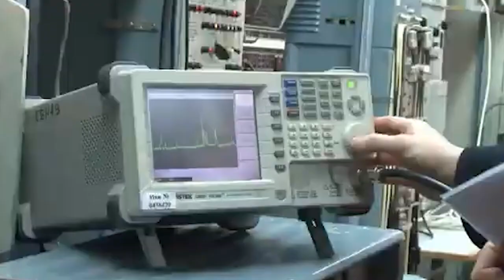Բարձրագույն ուսուցում արտերկրում՝ տեղեկատվական տեխնոլոգիաների և կիբեռանվտանգության ոլորտներում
ՀՀ ազգային անվտանգության ծառայությունը մշտապես ուշադրության կենտրոնում պահելով ազգային անվտանգության մարմիններում բարձրակարգ կադրերով համալրելու գործընթացը՝ կազմակերպում է ՀՀ քաղաքացիների ուսուցում ՌԴ ռազմաուսումնական հաստատություններում՝ տեղեկատվական տեխնոլոգիաների և տեղեկատվական անվտանգության ոլորտներում։

ՌԴ անվտանգության դաշնային ծառայության կրիպտոգրաֆիայի, կապի և ինֆորմատիկայի ինստիտուտում (ք. Մոսկվա) դիմորդներն ուսումը կարող են շարունակել «կրիպտոգրաֆիա» մասնագիտությամբ, իսկ ՌԴ պահպանության դաշնային ծառայության ակադեմիայում (ք. Օրյոլ)՝ «հատուկ կապի տեղեկատվահաղորդակցային տեխնոլոգիաներ և համակարգեր» մասնագիտությամբ: Ուսումն ավարտելուց հետո շրջանավարտները ստանում են ինժեների որակավորում, որից հետո նրանց շնորհվում է լեյտենանտի զինվորական կոչում և նրանք անցնում են ծառայության ՀՀ ԱԱԾ-ում, այդ թվում նաև՝ օպերատիվ ստորաբաժանումներում: